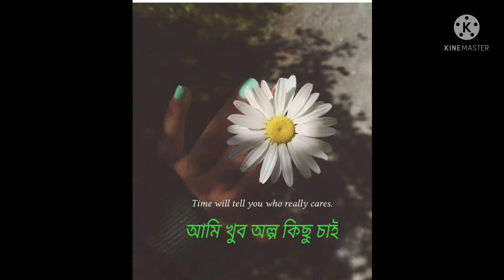কবিতা :-আমি খুব অল্প কিছু চাই কবি:- হুমায়ুন আহমেদ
Recited by:-Amrita Sinha